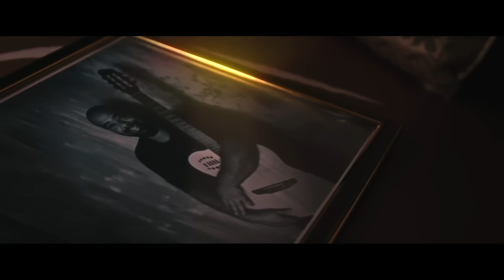Rui Orlando, Paulo Flores - Ti Paulito (Vídeo Oficial)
Music video by Rui Orlando and Paulo Flores performing “Ti Paulito"

Realização vídeo: TOCS-VIDEO
Filmagens: TOCS-VIDEO e Johel Almeida (Afro Digital)
Edição vídeo: TOCS-VIDEO
Produção vídeo: LS & Republicano
Starring: José Pedro Benge e Carla Monteiro

Letra: Punidor e Paulo Flores
Produção, Bateria, Percussão e Electric Piano: Detergente
Guitarra Ritmo, Solo Baixo: Ely Braz
Metais, Violinos, Kalimba, Pad e Lead: Genial